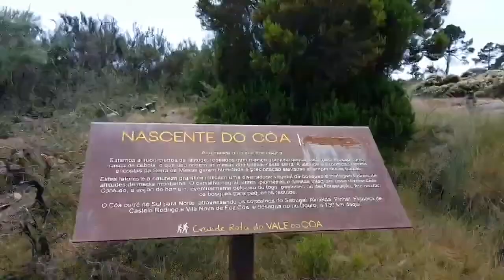Nascente do Rio Côa - Sabugal, Guarda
🚍 O rio Côa nasce nos Fóios (Sabugal), mais concretamente na serra das Mesas, a 1.175 m de altitude, próximo da serra da Malcata. Percorre cerca de 135 km até desaguar na margem esquerda do rio Douro, perto de Vila Nova de Foz Côa, a 130 m de altitude. É dos poucos rios portugueses que efectuam um percurso na direcção sul-norte.